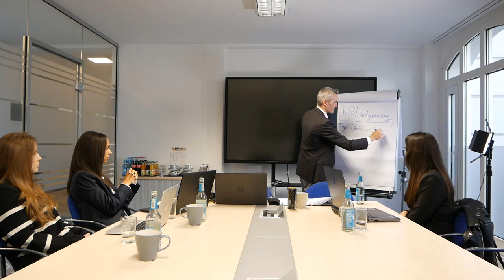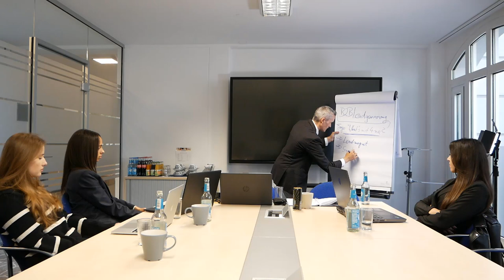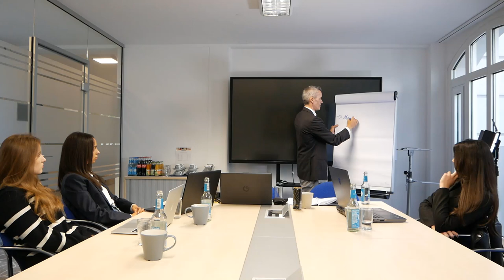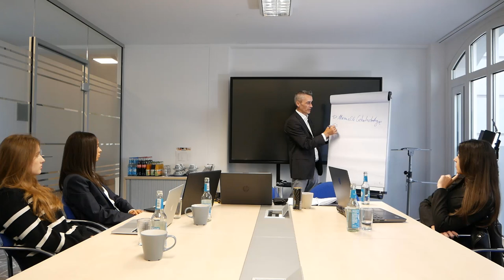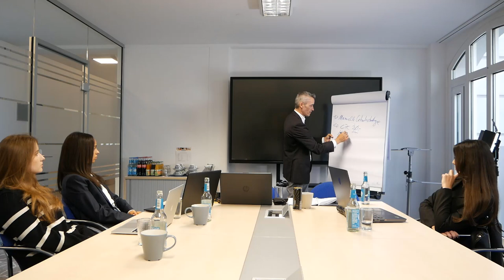Leads unter Marktpreis: B2B Leadgenerierung als Dienstleister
Live off-online Workshop: Leads unter Marktpreis als Dienstleister mit LinkedIn Growth Marketingstrategien: Unser Austausch los geht's

Happy Hunting!